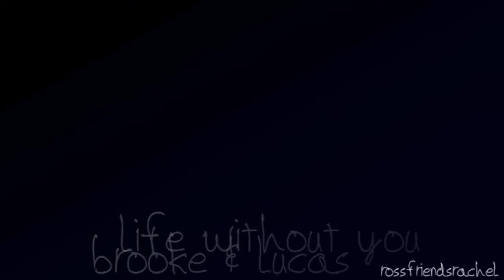brooke&lucas (life without you)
OMG THIS VIDEO..! :|
ugh this video has taken literally weeks to make, not actually joking! and the past few days it's just completely stopped working and frozen everytime i wanted to do something! and then when i rendered it the first time my computer shut down, then the second time it saved without audio, then the third time my computer shut down again, then it saved! :P but thank god it's up now! :D, anyway so i know i've kinda told everyone i'm a leytoner but tbh i'm not really too sure (STILL! LOL), i think i prefer leyton as a couple, but probs prefer brooke & lucas as friends, i think...:P LOL, umm so yeah i'm sorry that some of the clips are really dark, it's just the colouring i used, so sorry about that, i'm actualy really pleased with this video and as it's taken me ages i'm kinda glad it's done now! LOL, this video was going to be like 3:50 long, but i had to cut it down cause it was just causing me too much aggrevation and i just wanted it up & finished! :P anyway so here are the voiceovers incase you couldn't hear them in the video:

"why wouldn't you tell me about the kiss and why won't you ever just let me all the way in",
"i'm the guy for you brooke davis",
"the difference is i love you brooke",
"it shouldn't be like this",
"when life gets hard, when things change. true love remains the same",
"i guess i was wrong. i'm not the guy for you brooke davis",
"i love you",
"i wanna be with you brooke",
"what about peyton's stuff?",
"i keep that stuff to remind myself if i ever get a second chance, i'd never let you go again",

so yeah i really hope you guys liked it! :D

song; life without you
artist; stanfour